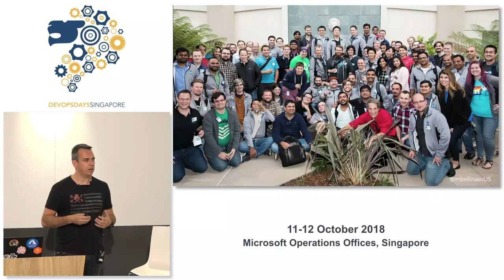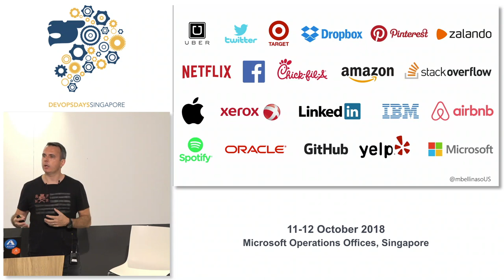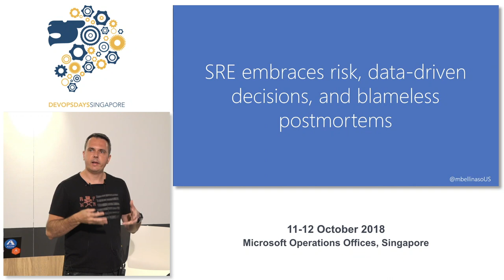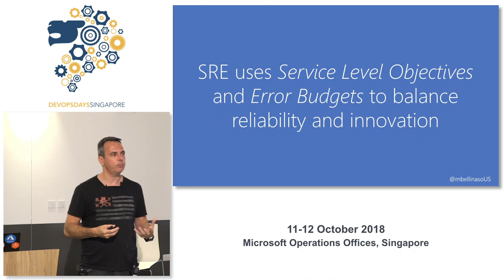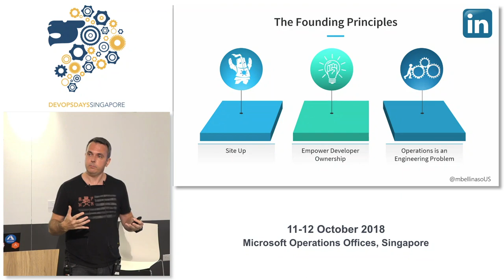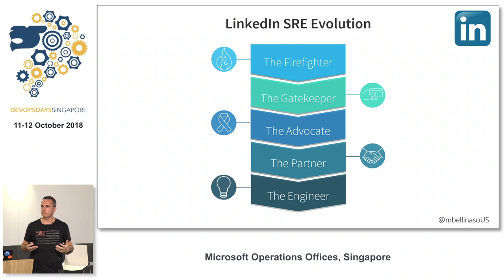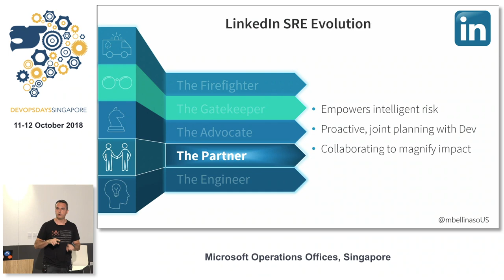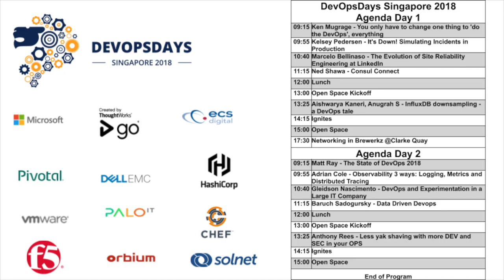The Evolution of Site Reliability Engineering (SRE) at LinkedIn.com - DevOpsDays Singapore 2018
Speaker: Marcelo Bellinaso

In your personal DevOps journey, you probably heard of Site Reliability Engineering (SRE). Want to learn more about what SRE is? Curious to understand how SRE and DevOps relate to each other? Wondering what happens when a traditional IT Operations team decides to adopt SRE concepts and practices? Join us to for this session where we will answer these questions and share the story of the SRE evolution at LinkedIn.com, including lessons learned and best practices that can be leveraged by Ops and Dev teams alike.

Marcelo Bellinaso leads the newly formed Cloud Ops Advocacy team in Azure engineering. Prior to Microsoft, he worked at Amazon Web Services (AWS) where he led the EMEA Marketing & Evangelism and WW Partner Marketing organizations.

He has a passion for supporting the IT Operations community having spent the first half of his career as a sysadmin building and operating heterogeneous Unix, Linux, and Windows environments.